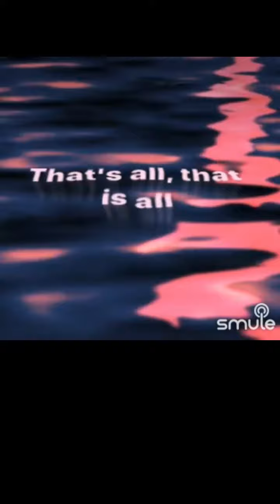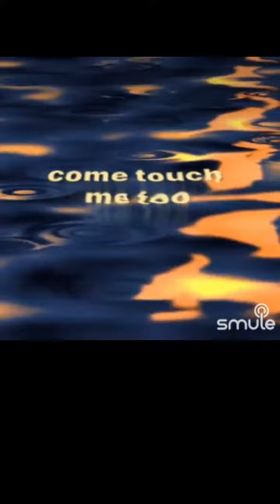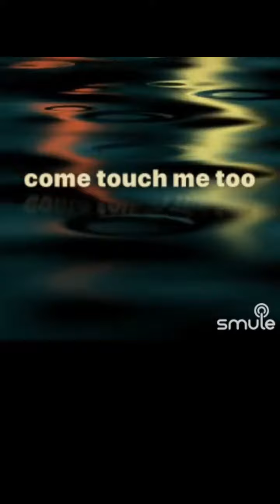Liquid Smooth- RESOUND COVER